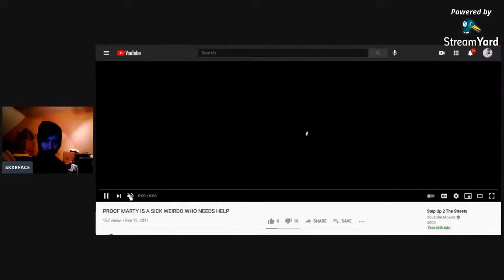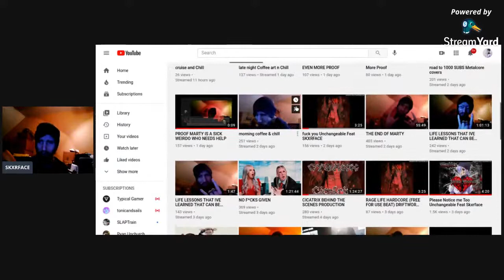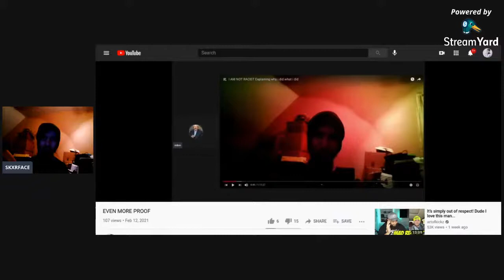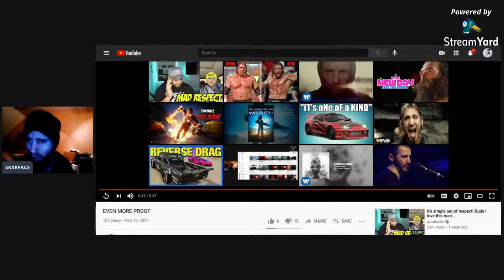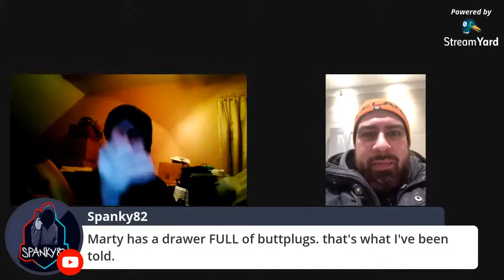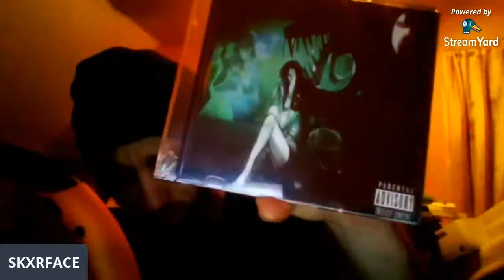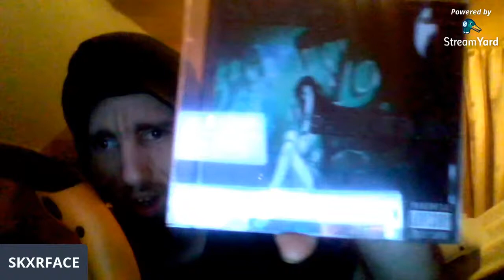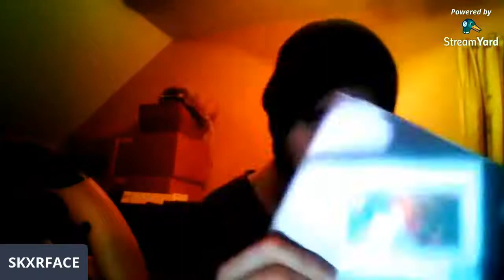EXPOSING MARTY FOR THE POS HE REALLY IS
Cyraxx Nation Archives keeps a record of past Cyraxx streams, videos and music. Cyraxx aka Shadowblade, Drift Works Beats, Odd World Art, Chance Willkins is a YouTube content creator with several past channels.  We also archive funny streams, videos, clips and deleted content from other spergs (Sorted by Playlists).